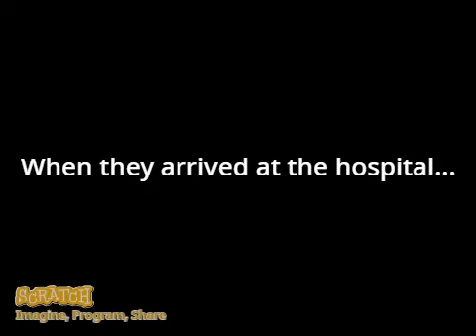Stephanie Cat calls the baby ugly/GROUNDED